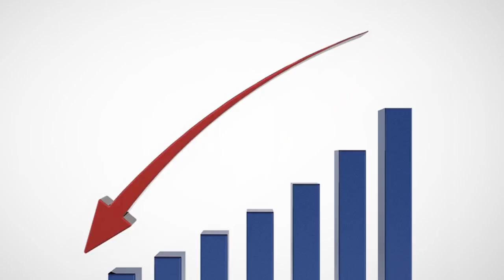Prepare To Want Gorilla.... Broadcast Gorilla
Broadcast Gorilla COMPLETELY annihilates the three biggest obstacles that presenters always moan over, and that no other webinar provider has overcome:
The Ability To Prepare And Promote From One Platform So You Can Expect Greater Profits!

It has become a jungle out there...but Broadcast Gorilla will help
you tame it!